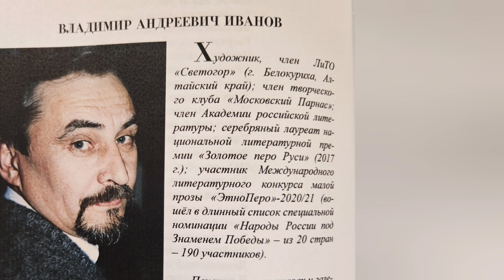5 апреля 2024г. состоялась презентация сборника ЛиТо объединения "Светогор" г.Белокуриха